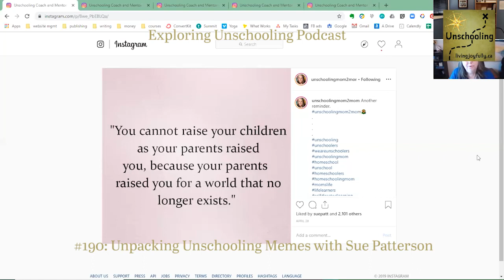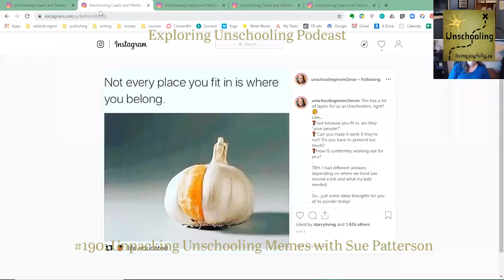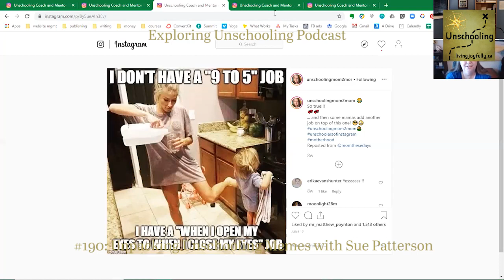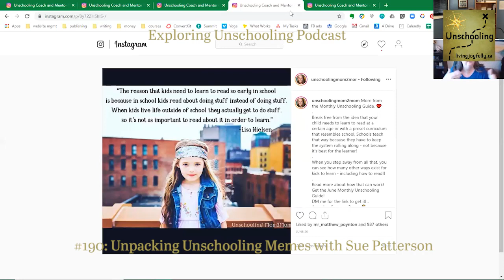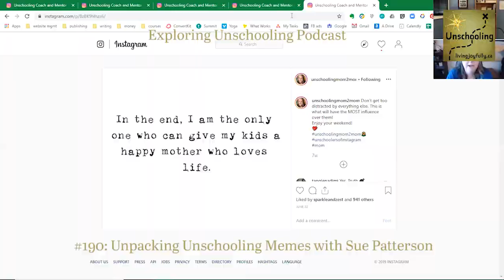Unpacking Unschooling Memes with Sue Patterson, Episode 190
Sue Patterson joins me to dive into five popular unschooling memes. Memes can be quick, inspirational pick-me-ups, but we don’t need to stop there—we can use them as a springboard to learn more about both ourselves and unschooling. It’s so worth doing the work.

THE FIVE POPULAR MEMES WE DISCUSS

1. “You cannot raise your children as your parents raised you, because your parents raised you for a world that no longer exists.”

2. “Not every place you fit in is where you belong.”

3. “I don’t have a 9-5 job. I have a “when I open my eyes to when I close my eyes” job.”

4. “The reason that kids need to learn to read so early in school is because in school kids read about doing stuff instead of doing stuff. When kids live life outside of school they actually get to do stuff, so it’s not as important to read about it in order to learn.”

5. “In the end, I am the only one who can give my kids a happy mother who loves life.”